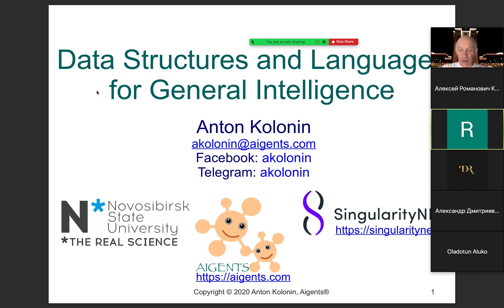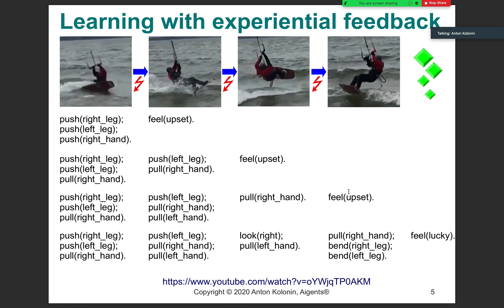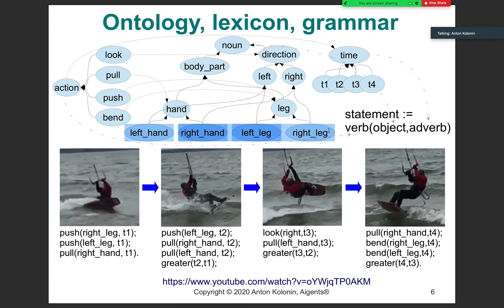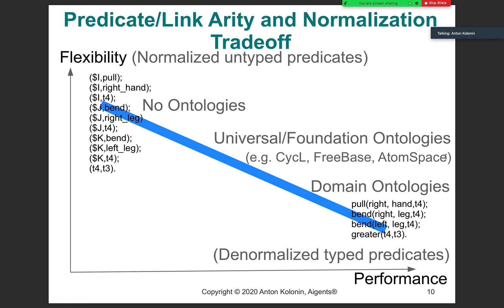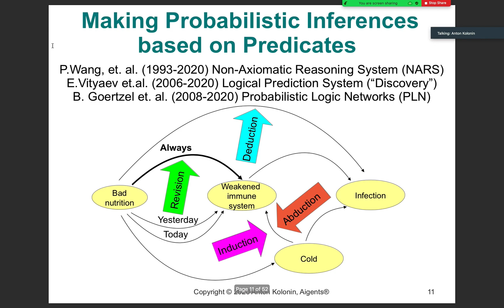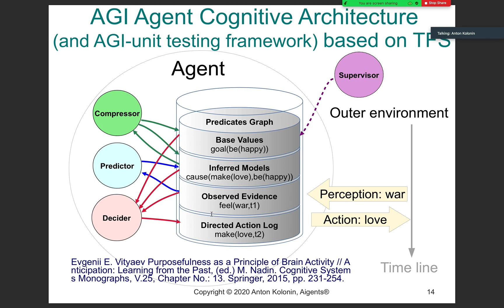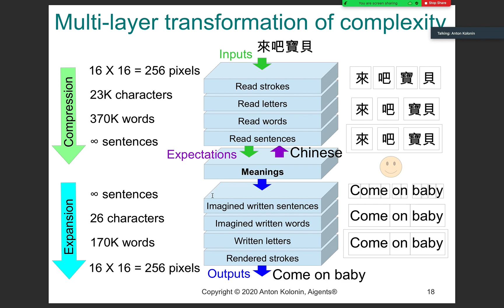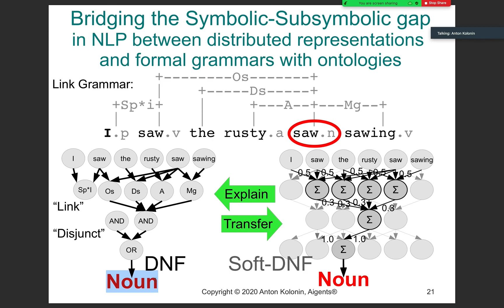Data Structures, Architectures and Languages for Artificial General Intelligence - Part I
Data Structures, Architectures and Languages for Artificial General Intelligence - Part I - presented by Anton Kolonin for students of the Big Data and AI course at Novosibirsk State University, based on the following slides: